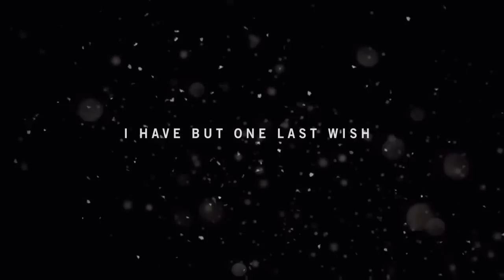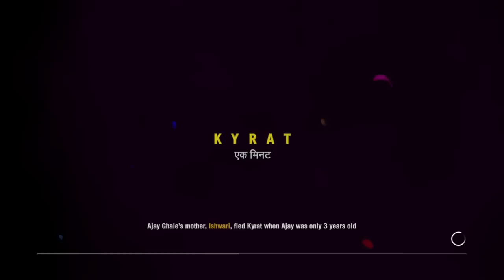Far Cry 4 Walkthrough Episode #1 Prologue Intro